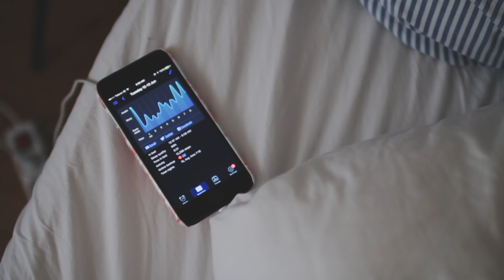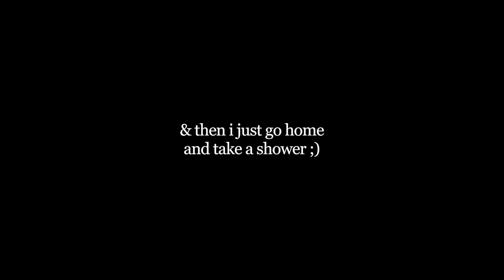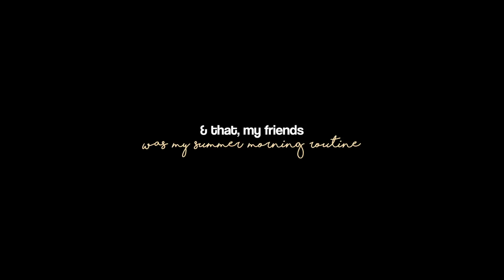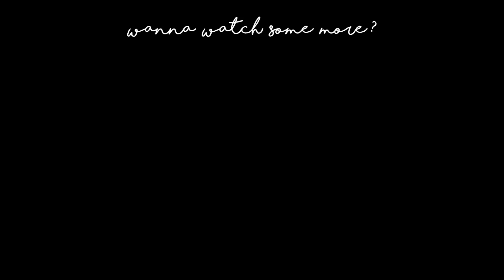SUMMER MORNING ROUTINE 2018 | summer break!!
IF YOU READ THIS COMMENT ” " to confuse people :ppp

NERD STUFF:
✦ Camera: Canon EOS 70D
✧ Lens: Sigma 1.4 30mm Art
✦ Editing: Final Cut Pro X